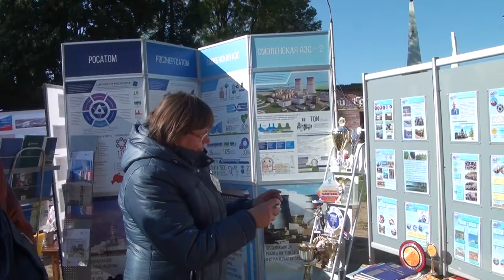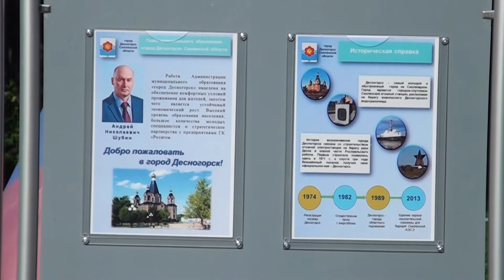Десна-ТВ: Десногорск принял участие в празднике Смоленска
23 сентября Смоленск отметил свой День рождения. Праздничные гулянья посвятили не только Дню города, а и 80-летию образования Смоленской области. Центральная площадка празднований «Мы – люди земли Смоленской» развернулась в Центральном парке культуры и отдыха «Лопатинский сад». Десногорск принял активное участие в празднике.